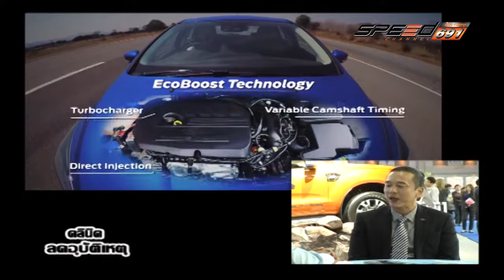คลีนิกลดอุบัติเหตุ 20 เม.ย. 59 (2/4)